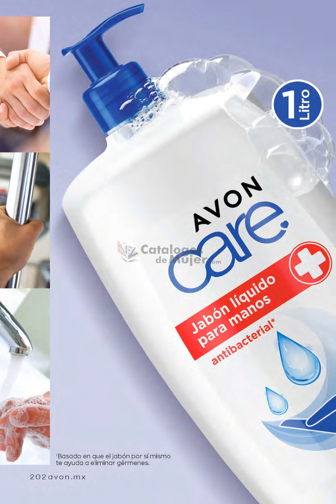CATÁLOGO AVON CAMPAÑA 6 2022 MÉXICO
MISS HERMOSA hoy les comparto el / CATÁLOGO AVON CAMPAÑA 6 2022 MÉXICO

Para ver el catálogo completo de esta campaña 6 2022.

                 --♥♥♥♥♥ SÍGUEME AQUÍ ♥♥♥♥♥--